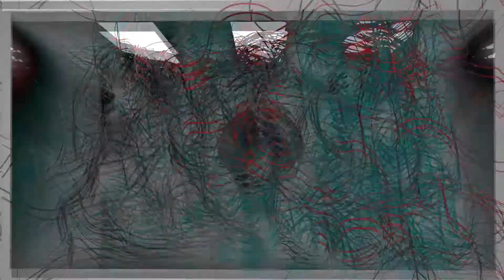The Soul of Buddha